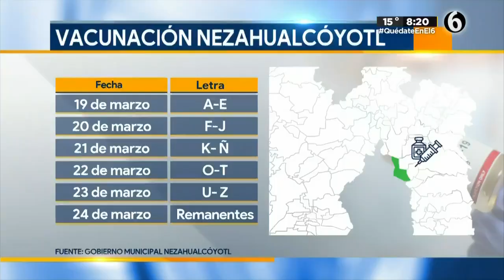Todo listo en Nezahualcóyotl para la vacunación de adultos mayores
En Nezahualcóyotl ya se alistan las sedes para la vacunación de adultos mayores contra COVID-19.